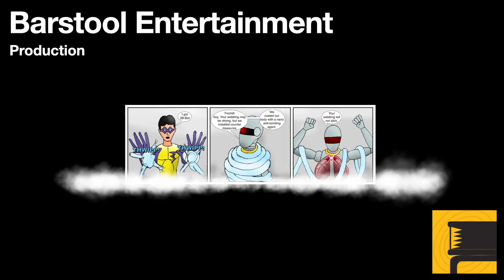Skyrim: What The Farkas?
If your character joins the companions and goes on a specific mission, they are assigned Farkas to help them out. He can be more of a problem than help.